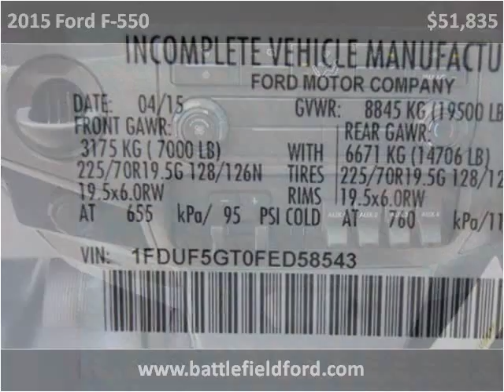2015 Ford F-550 New Cars Manassas VA